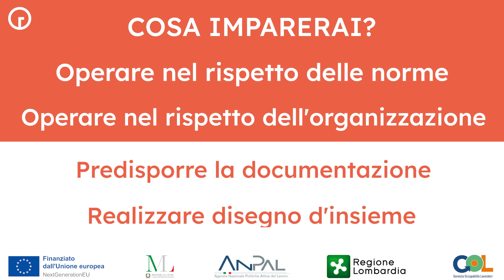Disegnatore meccanico CAD - CAM - Programma GOL Lombardia